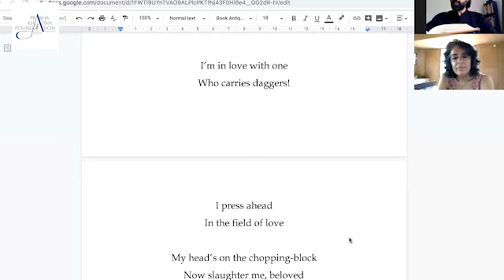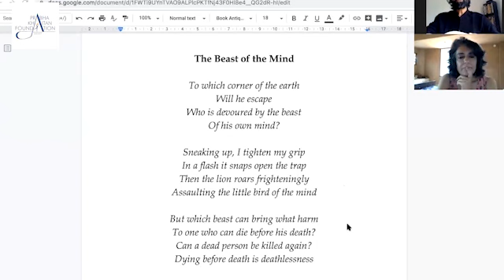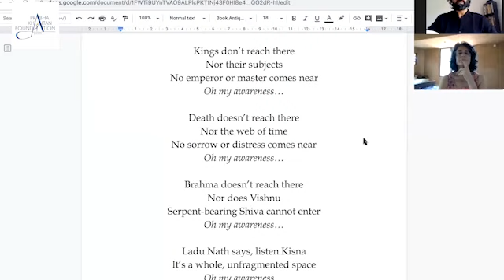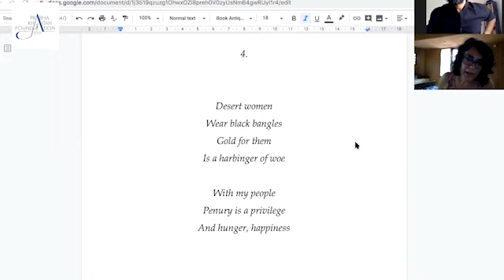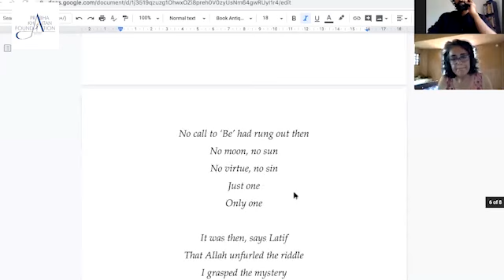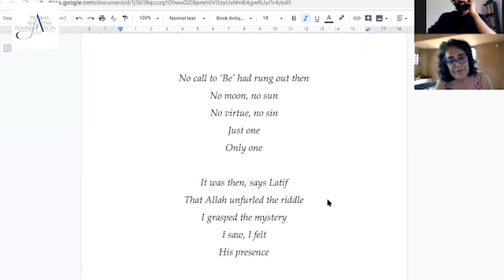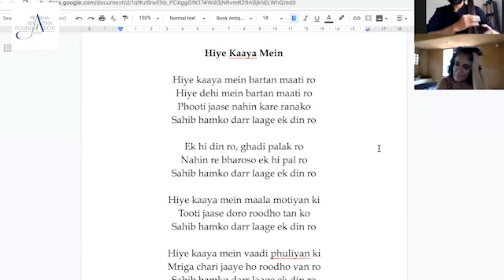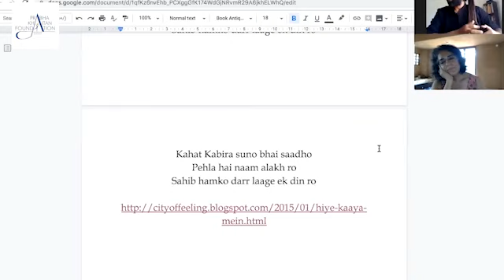The Virtual Write Circle with Shabnam Virmani & Vipul Rikhi (Jaipur)